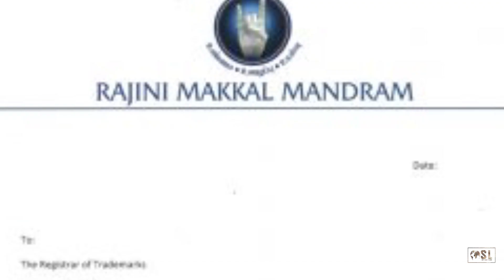Rajinikanth starts a new news channel | latest telugu breaking news | SkyLight News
Rajinikanth starts a new news channel news from SkyLight News. anchor : kiran voice over by lakshmi
Rajinikanth starts anew news channel . he will be launch a new news channel like thalaiva super star rajini.